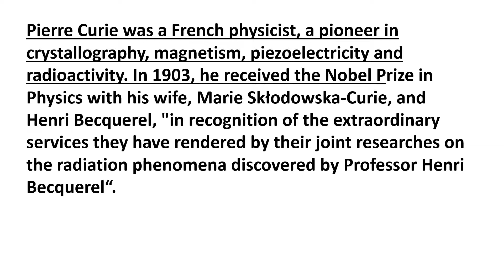Daily Dose Of Motivation 304 Nobel Prize Winner Pierre Curie